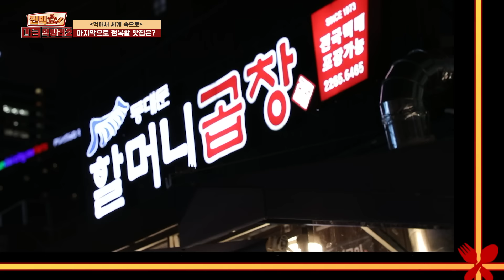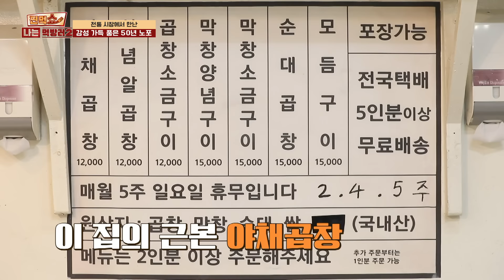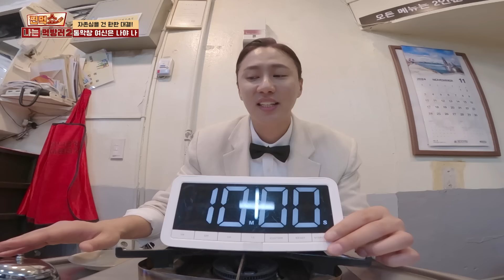[EP.11-3] 곱창 골목 정복 완료! 2대째 이어진 야채 곱창 & 막창 | 찐먹쇼! 나는 먹방러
곱창 골목의 전설을 찾아 종로에 도착한 먹벤져스들!
신선한 채소와 쫄깃한 당면을 넣어 비법 양념으로 볶아내는 야채 곱창부터
오직 소금만 후추만 넣어 볶아내는 막창 소금구이까지.
여기에 K-디저트 볶음밥까지 함께라면… 여기가 바로 천국

메뉴판에도 없는 히든 메뉴인 볶음밥을 획득하기 위한 도전 !
자르지 않은 통막창 먹방에 도전하는 먹벤져스
맛 표현부터 신메뉴 아이디어까지 쏟아진 서브미션의 결과는?

할머니곱창 1호점
서울 종로구 종로40가길 39-3